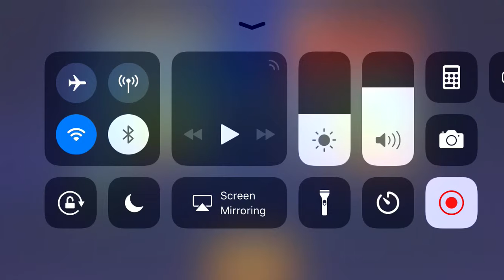Cosmic showdown | Ep 1 | (Read Desc)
Sorry if u guys cant her me well...